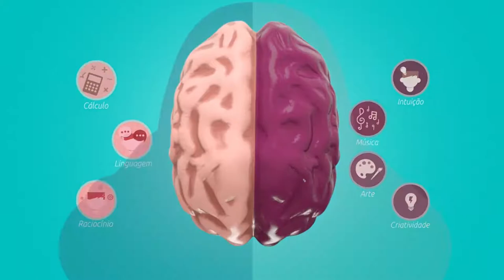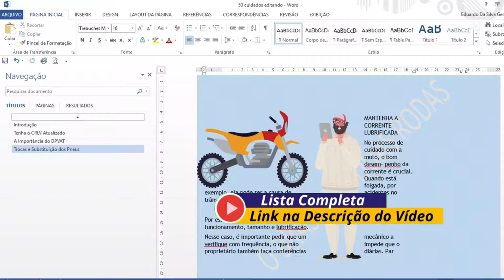6 LIVROS INDISPENSÁVEIS SOBRE MOTOCICLISMO